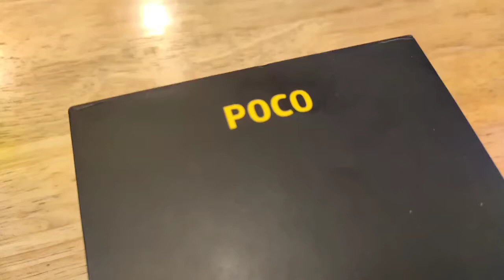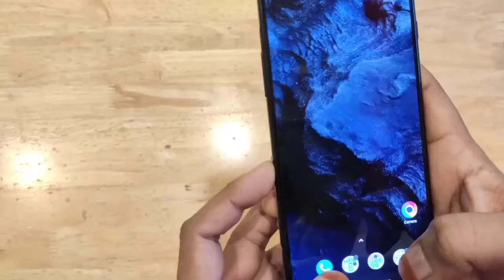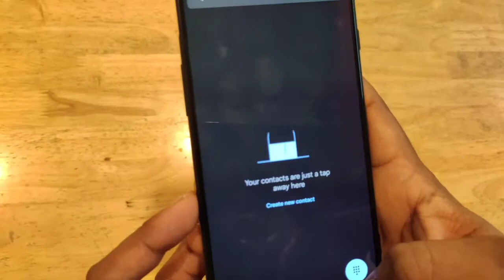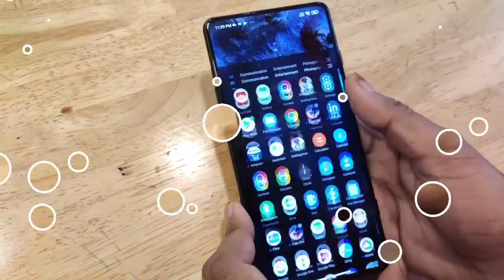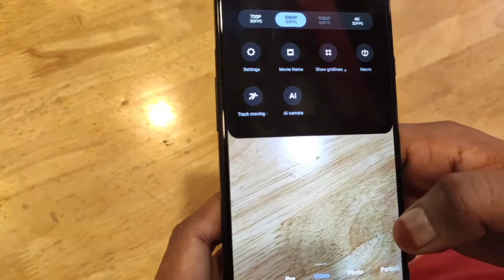Poco F3 GT First Impressions & Honest Review|Price 26999|Best Review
PocoF3GT Best Review

PocoF3GT unboxing

PocoF3GT Review

POCOF3GT Honest review

Poco F3 GT First Impressions

PocoX3Pro

TechSrun

YouTube Accessories:-
Canon EOS 200D
Canon EOS 90D Digital SLR Camera
50MM Lens
CAMERA TRIPOD
TRIPOD FOR MOBILE
VLOG GORILLA POD
LIGHT STAND (SOFTBOX)

You can purchase this product.

Amazfit GTS2 Mini Smart Watch

Amazfit GTS 2e Smartwatch

Amazfit Bip U Pro NYSE Listed Smart Watch

Redmi 9 Prime (Matte Black, 4GB RAM, 64GB

PRATIK NACHARE
SUPPORT BY:-
PRATIK NACHARE